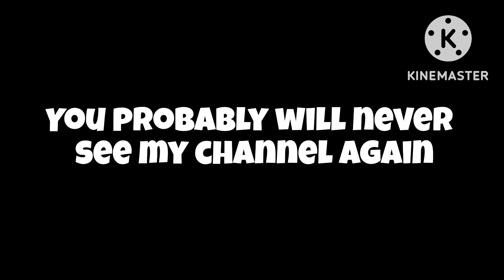Worlds shortest review - PART 1 - Flashlight!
Very good flashlight I agree. This is basically just free advertisement for Nebo, I request money now.

International / English